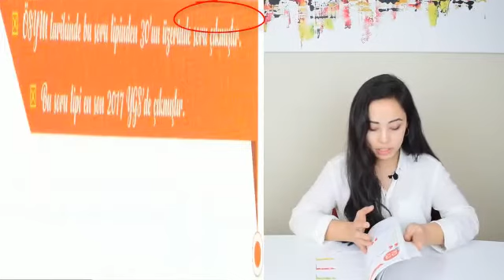TYT Eco Dil Bilgisi Denemeleri Fides Yayınları